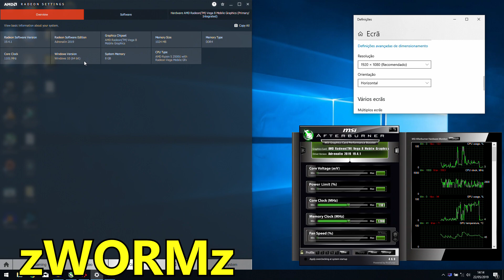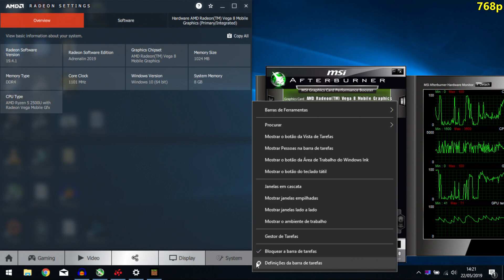Ryzen 5 2500U + Vega 8 | Minecraft - 1080p & 768p High Settings!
MC in the R5 2500U and integrated Vega 8! Tested on High settings at 1920x1080 and 1366x768.

⏱ Timestamps ⏱

◾️  1920x1080: 0:10
◽️  1366x768: 3:58

🔧 SPECS 🔧

◽️ AMD Ryzen 5 2500U (4 cores, 8 threads)
◾️ AMD Radeon Vega 8 mobile graphics
◽️ 2x4GB DDR4 2400MHz
◾️ M.2 512GB SSD
◽️ Windows 10 Home 64 bit
◾️ Laptop Model: Lenovo Ideapad 330S 15.6" 330S-15ARR-805

🎥 Gameplay recorded with a capture card for no FPS loss.